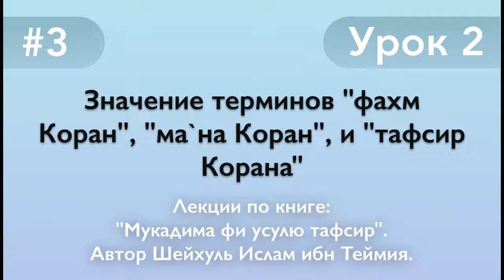Значение терминов "фахм Коран", "ма`на Коран", и "тафсир Корана"